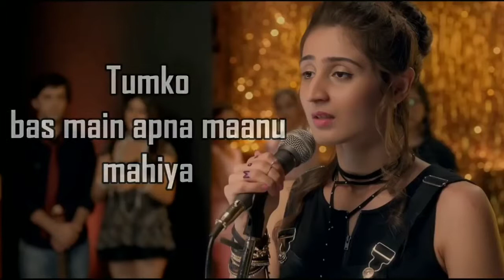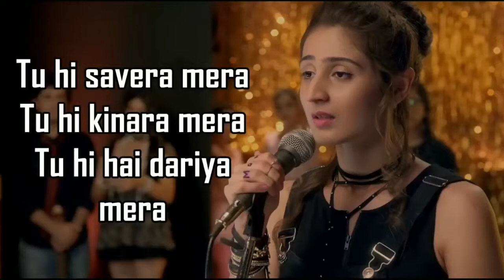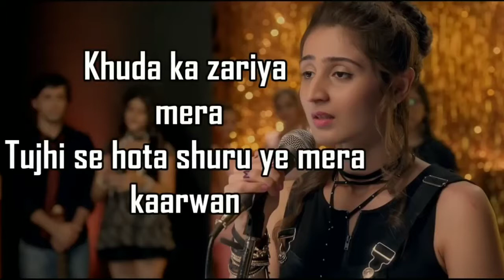Vaaste song:Dhvani Bhanushali || New song || Bhaskar dutta channel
Dosto app video ko dekhiyega  or achhi   lage to ise like kijiyega  share kijiyega